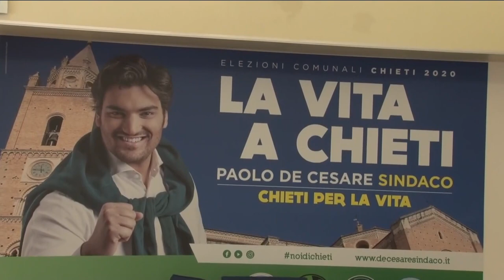Elezioni Chieti. Inaugurato il comitato di Paolo De Cesare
Obiettivo ballottaggio per il candidato sindaco Paolo De Cesare che punta su una squadra giovane, ma determinata per le amministrative del 20 settembre.